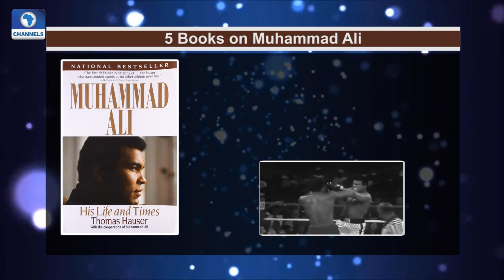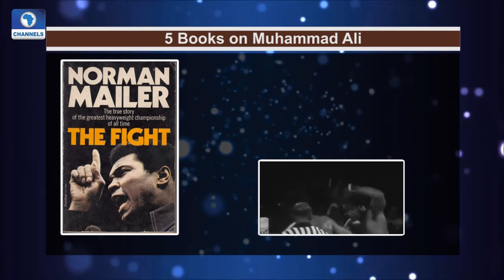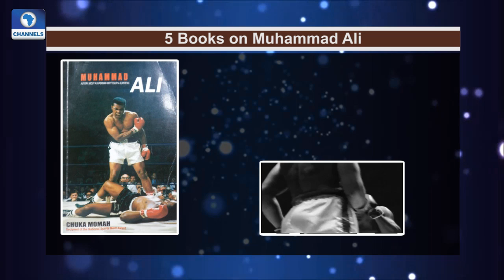Channels Book Club Reviews Chuka Momah's Book On Muhammed Ali Pt 1